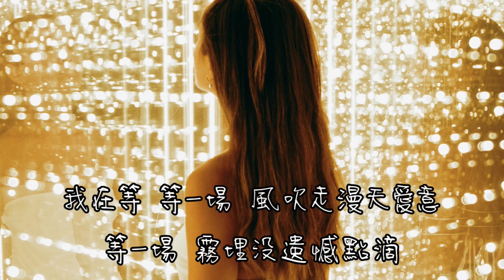ycccc - 愛意隨風起 (鈴聲)【我在等 等一場 風吹走漫天愛意等 一場 雪吞沒思念潮汐】(動態歌詞)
演唱 : ycccc
作詞 : 殷語森
作曲 : 盛曉萌

我在等 等一場 風吹走漫天愛意
等一場 雪吞沒思念潮汐
等晨昏四季 等目之所及
模糊你 曾路過的回憶

等一場 霧埋沒遺憾點滴
等朝露晚星 等心之所繫
抹掉你 曾來過的痕跡